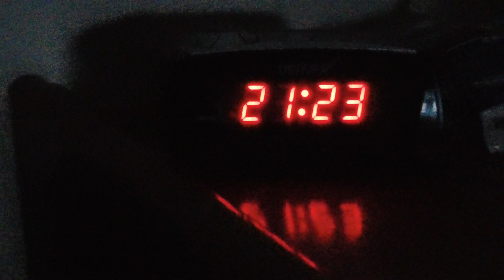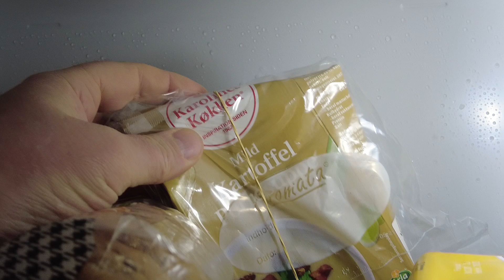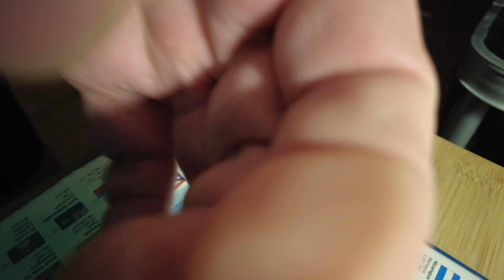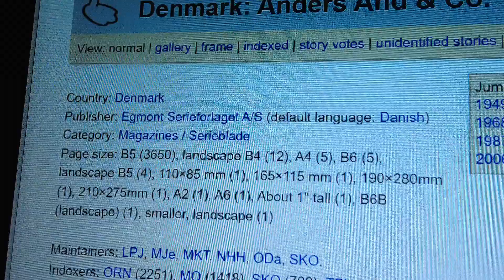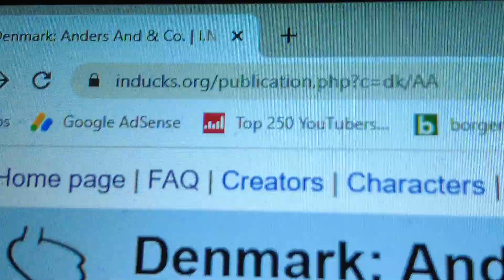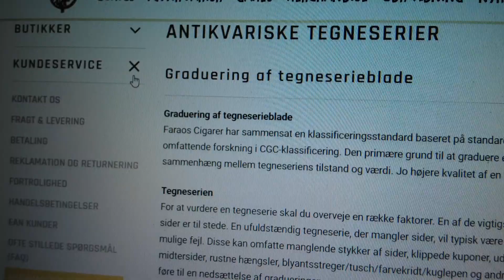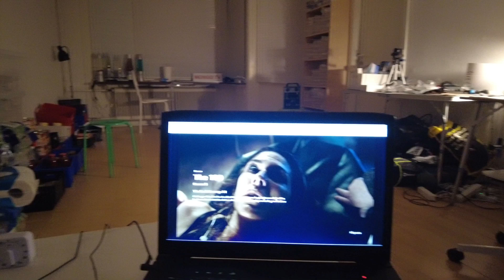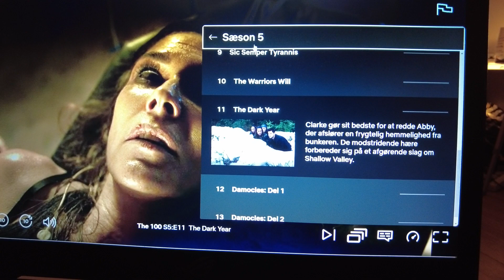MongoTV_7023 - HVAD JEG SER PÅ NETFLIX - Del 277 - The 100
DEL 277 - God LØRDAG AFTEN. Min plan var her lørdag aften, at forsøge, at se sæson 5 helt færdig :-) Men det når jeg så nok heller ikke i dag. Den her del 276 Netflix video, den optog jeg vist omkring klokken 17, efter jeg have spist min varme aftensmad og havde luftet ud for natten. Jeg fik set lidt Netflix, men kun 10 minutter, så fik jeg lyst til, at optage 1 times tid mere video, med mine gamle Anders And blade. Nu er klokken 20.10. Jeg vil ligge mig og se Netflix nu igen om lidt. Jeg vil nok optage 1-2 mere Netflix video sent aften.